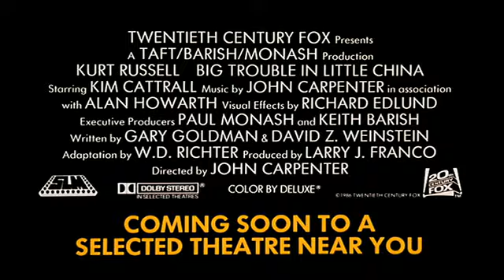"John Carpenter's Big Trouble in Little China (1986)" Theatrical Trailer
Original theatrical trailer for the 1986 film "John Carpenter's Big Trouble in Little China."  Starring Kurt Russell, Kim Cattrall, Dennis Dun, James Hong, Victor Wong.  Directed by John Carpenter.